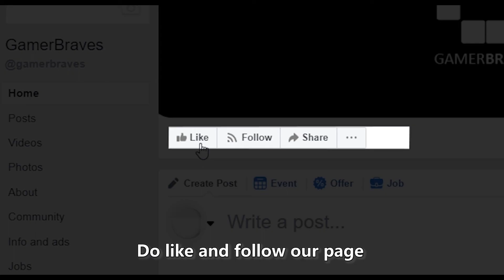Sands of Salzaar 11 Minutes Gameplay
The English translation of this Chinese indie game launched on 22 September! Watch us bumble through, with our full review